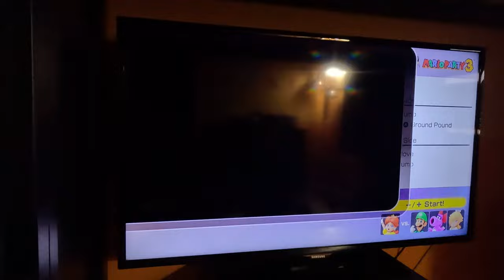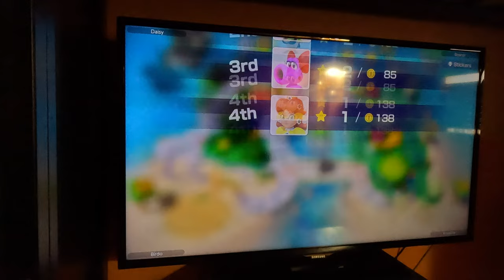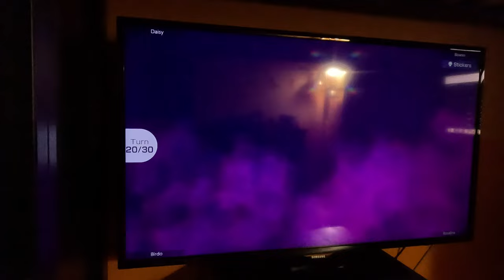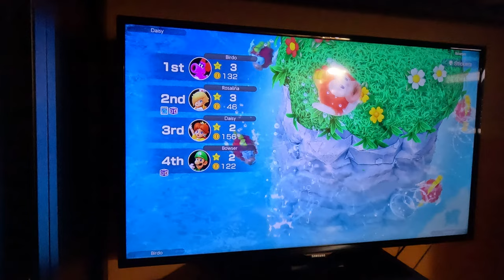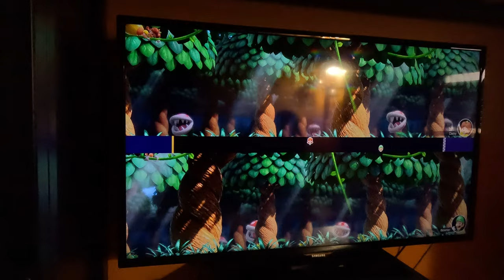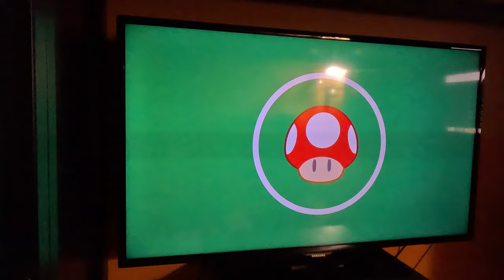(4K60fps) Mario Party Superstars - Yoshi's Tropical Island (Luigi, Hard Difficulty, Part 3)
Based on the desert type of setting for the coin 2v2 minigame, I think the Winner or Dinner migame takes place in Northern Africa or the Middle East. I'm just speaking from my knowledge about those areas.